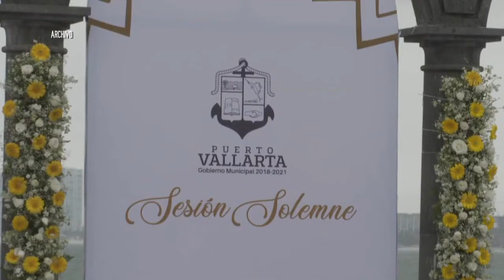En aniversario de municipio no habrá Premio Puerto Vallarta | CPS Noticias Puerto Vallarta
El secretario Felipe de Jesús Rocha Reyes, respondió que no habrá por cuestiones de la contingencia sanitaria de la pandemia.